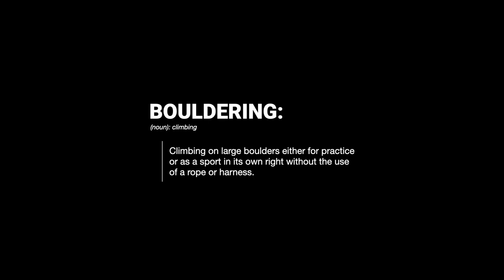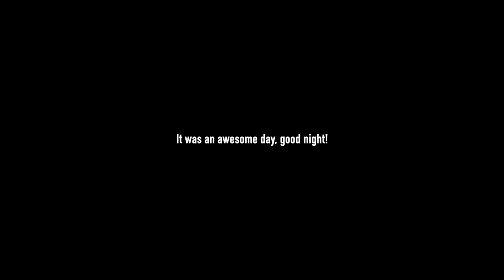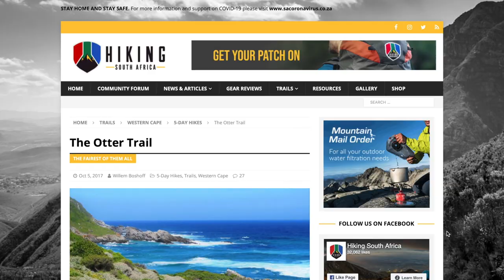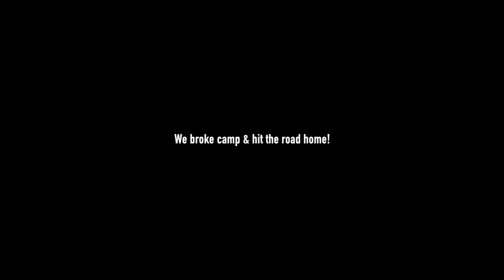Camping in a Bivy! (2 nights at De Pakhuys)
Another awesome camping trip! This time my buddy Andre joined me. We spent 2 nights up the west coast just outside Clanwilliam at an insanely cool spot called De Pakhuys. Nestled between the mountains, it's like being on Mars. Very dramatic and super popular among the climbing/bouldering community. It was cold, but so worth it. Incredible hiking trails, a gorgeous landscape, and stars galore. We camped, we ate, we walked, we had a blast. Nature is God's best remedy!
I also tried out my new Oztrail Swift Pitch Bivy Tent, and was super impressed. Well done Oztrail, I love it, can't wait to use it again.
Thanks Andre for joining me on this trip. I loved the banter and look forward to another trip with you soon.

As always thanks guys for all your support and I look forward to seeing you in the next video. Cheers!